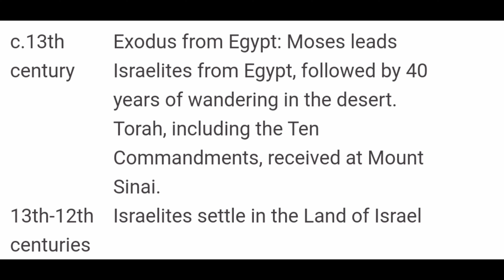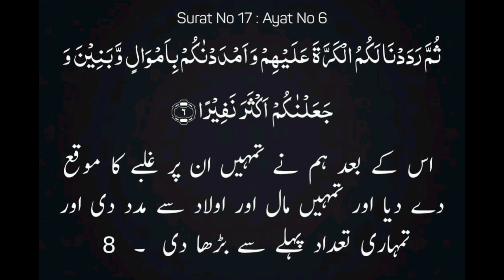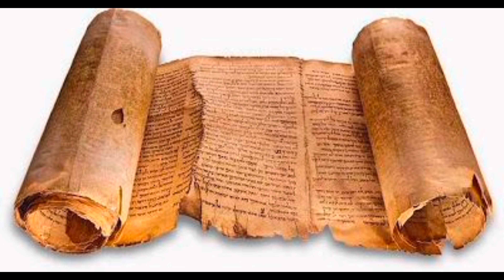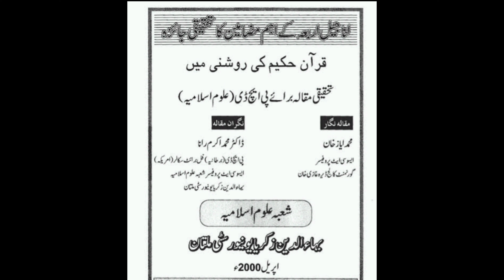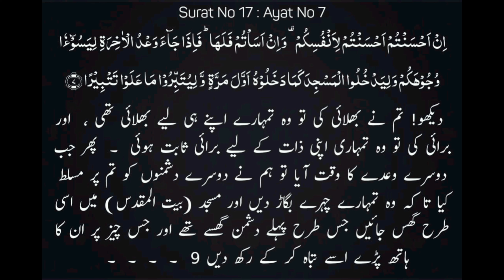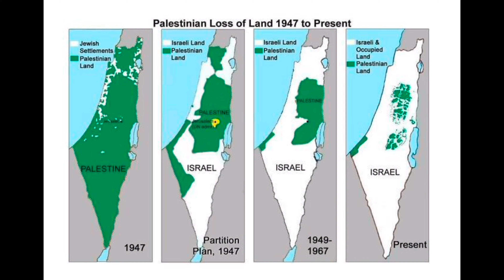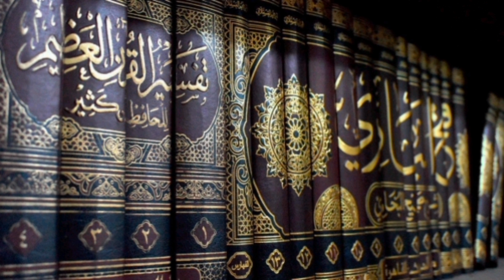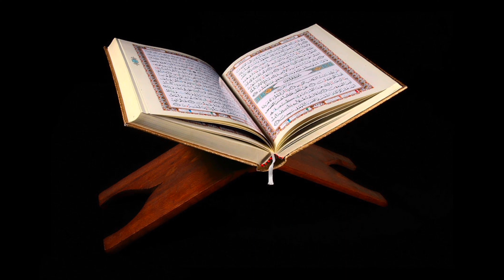History of Jews | Israel 1300 BC | Jerusalem | Armageddon | WW3 | Dajjal | in Udru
Description:
Explore the rich tapestry of Jewish history in this captivating video journey, spanning over three millennia. From the era of Prophet Moses in 1300 BC to the modern-day complexities of the Middle East, this video traces the footsteps of the Jewish people through significant events and pivotal figures.

Delve into the reigns of iconic kings like Saul, David, and Solomon, and witness the division of the Kingdom of Solomon into Israel and Judah. Discover the trials and triumphs of the Jewish people as they faced invasions from the Assyrians and Babylonians, leading to the demolition of the first temple.

Learn about the resurgence of the Jewish community in Jerusalem after the fall of Babylon, guided by the wisdom of Prophet Uzair. Witness the construction of the second temple, only to face further challenges under Roman rule, ultimately resulting in the temple's destruction and a period of exile.

This video also sheds light on the pivotal moment when Hazrat Umar, the second Caliph, conquered Jerusalem and declared it an international city for all religions. Gain insights into the current geopolitical tensions in the region, as the conflict between Hamas and Israel has global implications, potentially shaping the course of our world.

Embark on this illuminating journey through time, where history, religion, and geopolitics converge, offering a comprehensive understanding of the enduring legacy of the Jewish people. Don't miss this opportunity to gain profound insights into a narrative that continues to shape our world today.

Time Stamps:-

00:00 Introduction of the topic
01:00 Zionist Movement
01:40 The Promised Land
01:47 Qur'anic Reference
04:18 "40 years of punishment"
05:08 Saul the First Israeli King
05:25 Kingdome of Hazrat Suleman and First temple
05:56 Division of Kingdome in Israel and Judah Kingdome
06:05 Invasion of Assyrians
06:15 The then lost tribes
06:45 Invasion of Babylonians and destructions of first temple.
09:18 Cyrus of Persia
10:23 The 2nd Temple
12:31 King Herod
13:19 Herod Antipas & Assassination of Hazrat Yahya (PBUH)
15:12 Pontus Pelotas Roman Governor and Assassination of Hazrat Esa/ Jesus.
16:00 Roman Invasion and destruction of 2nd Temple
16:59 Qur'anic Reference
18:00 Hazrat Umar era & Jerusalem as international city.
18:15 Crusader invasions and Salahuddin Ayyubi
18:45 "1947 till now the Jerusalem / Palestine"
19:35 Current situation of Palestine and Jews and what to do?